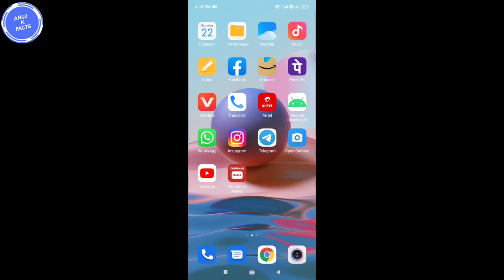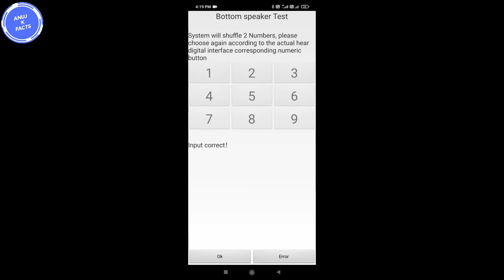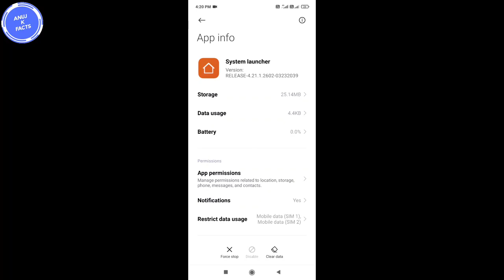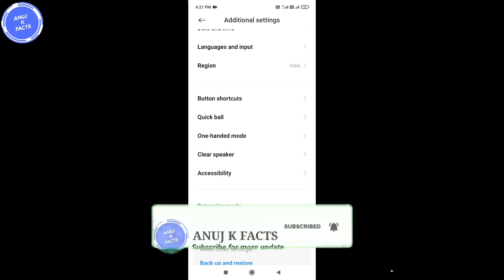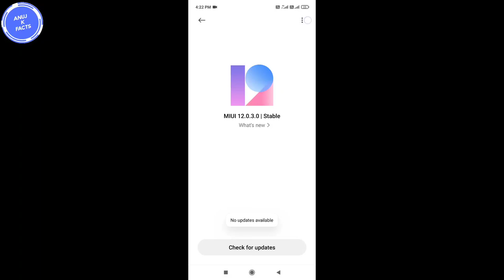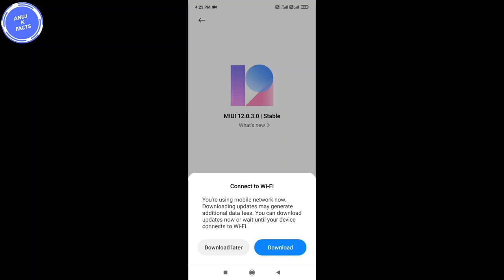Redmi Note 10 Pro Speaker Problem, Redmi note 10 pro speaker problem solution, Speaker Note Working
Dosto is video me mene apko bataaya hai ki apka redmi note 10 pro/max mobile me speaker problem ko kese thik kar sakte ho

Redmi note 10 ProMax speaker problem kese thik kare
Redmi note 10 ProMax speaker setting
Redmi note 10 speaker problem solution
Redmi note 10 speaker problem
Redmi note 10 / pro / max speaker problem solution
Redmi note all speaker problem solution
रेडमी नोट 10 प्रो स्पीकर प्रॉब्लम सॉल्व
#100%WorkingSpeakerProblemSolution